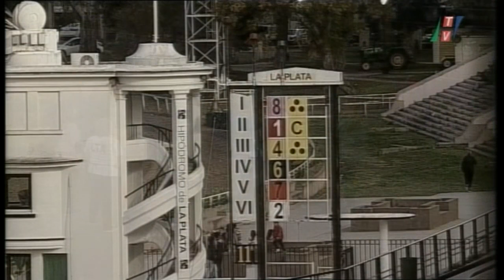Carr11. Premio: KING RULER